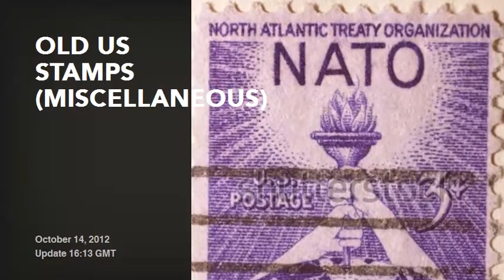Outstanding Miscellaneous Isolated Objects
Mexican EZLN Doll
Old Pistol
Spanish Craft
Old US Stamps
Numbers Set
Old Book
25 High Quality Hi-Res & Isolated Fire Flames
Church Portal
Mexican Pre-Columbian Artifacts
Little robot with party sign
Isolated Old Dagger
Folk Theatre Mask
Five Human Skulls Set
Old Book
Isolated Fire Flames
11 Isolated Natural Wood Picture Frames
3D Twisted Roads
Isolated Smoke FX Elements - 2
Isolated Smoke FX Elements
Patriotic USA Party Balloons
Isolated Flame Pack 1
Stamps
Explosion
Alphabet Magazine Cutouts
Cigarets and cigarette lighte
Retro Photograph Display Frames - old card
Old Oriental Handmade Paper Book
Isolated Fire
Social Network Crossword 3D
Service Crossword 3D